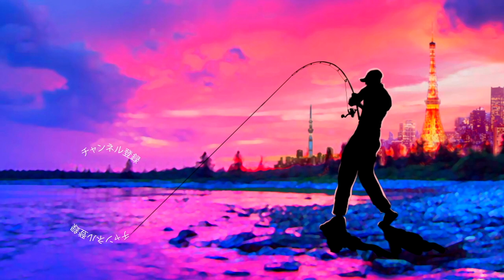【バス釣り】メガバス小森嗣彦プロ監修のi字系ルアーが凄い【KARASHI IGX 60】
バス釣り！メガバス小森嗣彦プロ監修のi字系ルアーが凄いって事でKARASHI IGX 60を買って来てみました〜
2022年も釣りに関する様々なコンテンツをアップしていきますよ〜！釣りフェスティバル開催のタイミングで一気に最新情報が出て来ましたね！シマノからは22ステラが登場の発表されたかと思えばダイワからは22イグジストのアナウンスが、、、個人的にはゲーリーヤマモトから登場の河童フロッグと大きなヤマタヌキに期待しております。
2021年は小森嗣彦プロ、今江克隆プロのピュアフィッシングの契約終了と衝撃的なニュースがありましたが今江プロのジーニアスプロジェクトへの移籍など気になる動きから目が離せません！今江克隆プロ仕様のグラビアス！気になりますよね〜

55アップしか釣れない！デプス「コードネームバス」に巨大バスが襲い掛かる衝撃映像